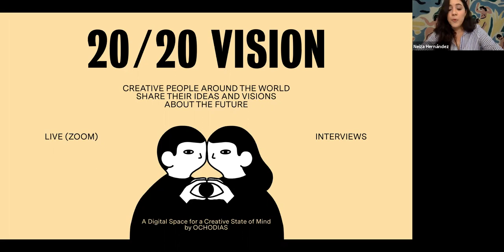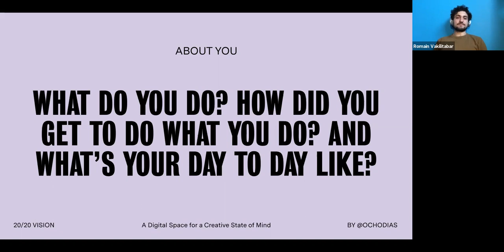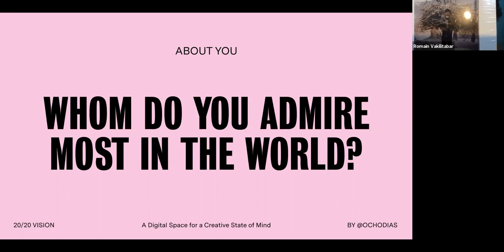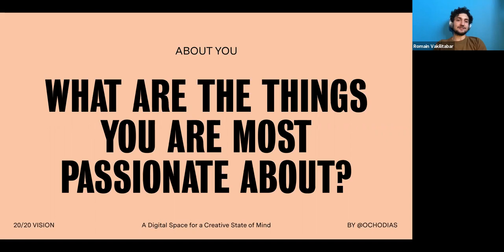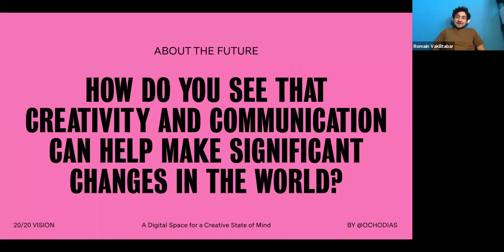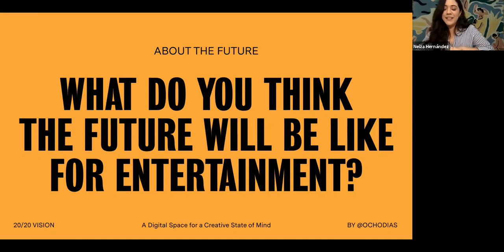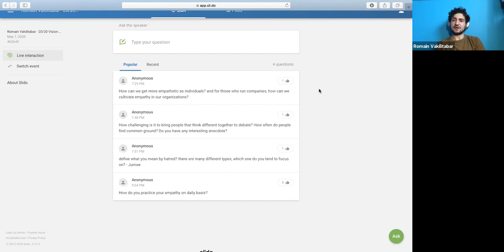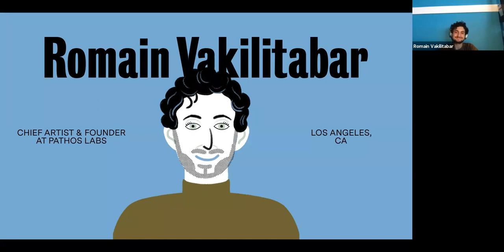Romain Vakilitabar: 20/20 Vision by Ochodias - S1E2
👁Let's talk about empathy using technology and entertainment. Our next 20/20 Vision guest is Romain Vakilitabar, founder of Pathos Labs , a non-profit laboratory focused on finding ways that media, technology and entertainment can most effectively dismantle hatred, and create understanding and compassion across lines of difference. Through innovative technologies and visual storytelling, Romain's work challenges our deepest convictions about those who are "different". He spoke at one of the world's biggest TEDx events and has been featured in the book "2 Billion Under 20: How Millennials Are Breaking Down Age Barriers and Changing the World".👁

- Ochodias / @ochodias
- Neiza / @pequenaserifa
- Romain / @romainvak
- Main 20/20 illustration by @isra.pop
- Romain's ilustration by @pam.medinab